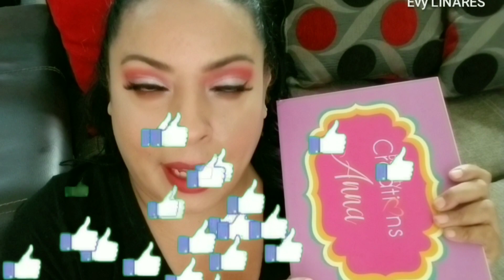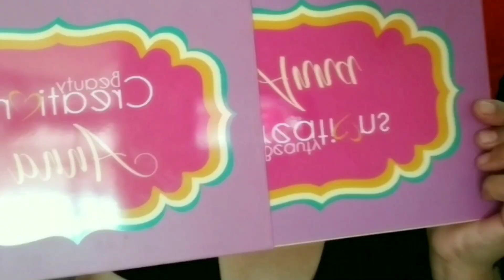maquillaje facil paso a paso 2019 ¡¡¡ para toda ocacion /san valentin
Hola chicas como estan espero super bien hoy les traigo este video para este dia de san valentin ⚘⚘maquillaje facil paso a paso 2019 ¡¡¡ para toda ocacion san valentin

VAMOS A PLATICAR SIGUEME
AQUI⬇️⬇️⬇️

Si les a gustado las invito a 😍😍

Compartir 😘
Comentar 🤗🤗🤗🤗

Les a gradesco su tiempo bellas besos 😘😘😘😘😘😘😘😘